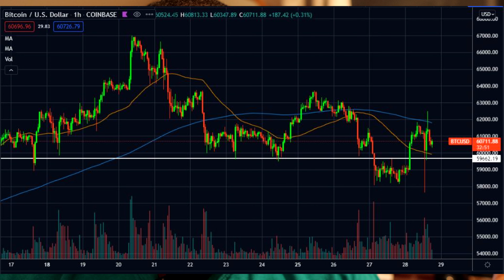Bitcoin Move Higher Why? Bitcoin ETF Just Hype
BTC: bc1qqfhk5hnedj9ull0u5hkeua8aj0hsnzm3edgwnx
ETH: 0x9C0dD30bFb7BFaC3297c16FC10527E12ad233A70
ADA: Ae2tdPwUPEZM84nN9tk5rE5hHPadKfiz7wx1XJKLfHK1tm973HkivprbZ7w